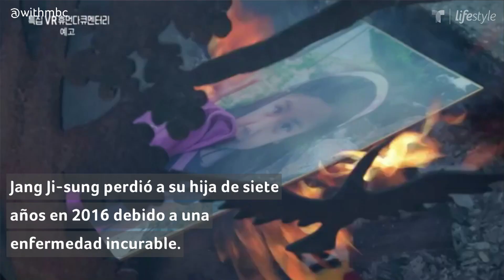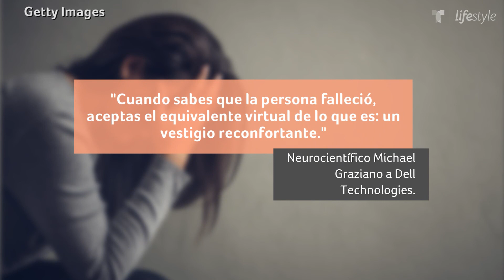¿La realidad virtual podría revivir muertos? Familia | Telemundo Lifestyle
Video oficial de Telemundo Lifestyle. La madre pudo reencontrarse virtualmente con su hija de siete años y despedirse por última vez, ¿puede afectar esta situación en el futuro?